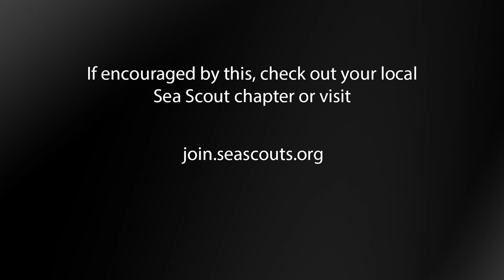Quartermaster: A Road to Success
An interview with Alex Brown, a current Sea Scout leader and former Quartermaster in the Sea Scouts. Alex tells a little about what it means to be a Quartermaster.